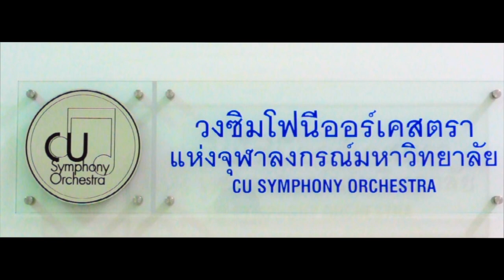In Praise of the Musical King - promo #1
บทสัมภาษณ์ ผศ. ดร. นรอรรถ จันทร์กล่ำ ถึงสามบทเพลงในครึ่งแรกของคอนเสิร์ต คีตราชาจุฬาฯถวายราชสดุดี และเบื้องหลังการฝึกซ้อม

สนใจชมคอนเสิร์ต สามารถสำรองที่นั่งด่วน! ได้ที่